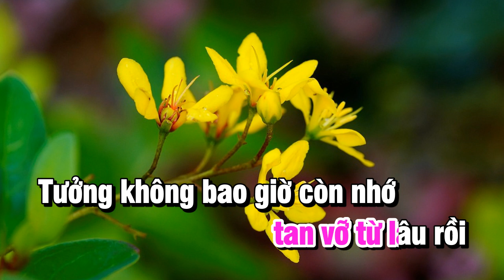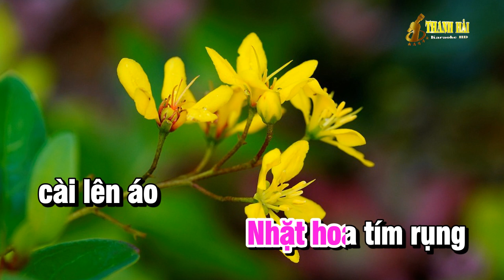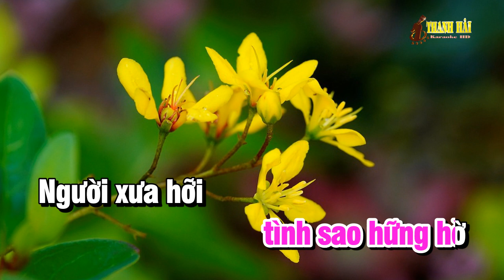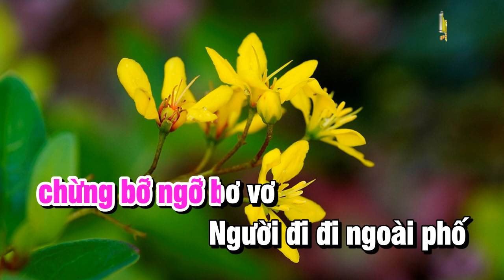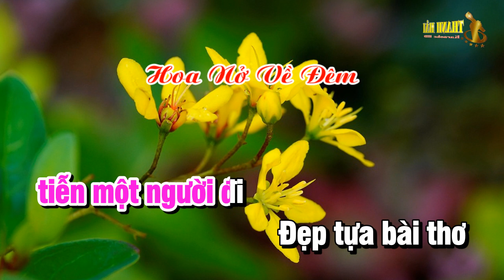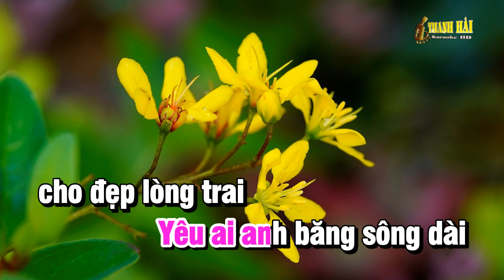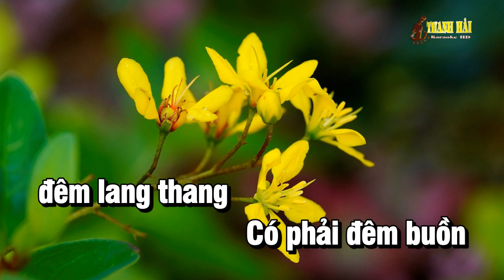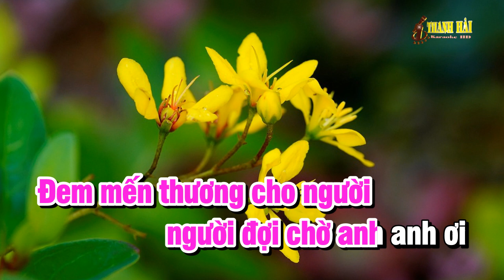Lk Karaoke Đôi Mắt Người Xưa | Hoa Tím Người Xưa | Karaoke Nhạc Sống Tone Nữ Karaoke Thanh Hải